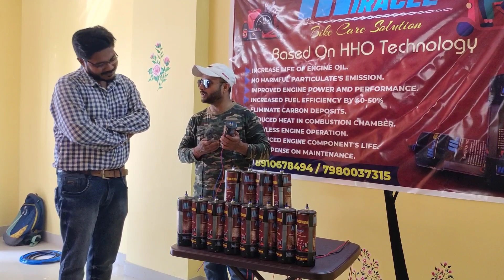Best Product For Your Second Hand Bike| Fuel efficient | Service cost Zero | Crazy Car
Miracle HHO
Bike Care Solution
Address : Flat no 201, SIGNUM parkwood complex, Near MANKUNDU station, Hooghly.